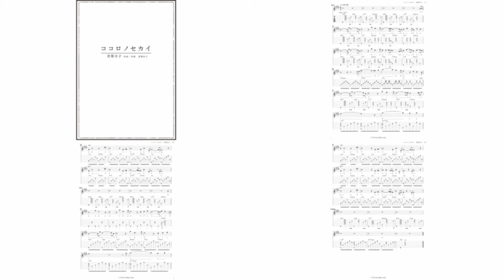ココロノセカイ/青葉市子 TAB譜サンプル MIDI演奏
ココロノセカイ/青葉市子　250円（税込）

*この動画は、上記で販売中の楽譜の参考にしていただくためのものです。また、当チャンネルでは動画の収益化は行っておりません。但し、一部動画では権利者の意向によって広告が挿入され、収益化される場合があります、その場合でも当チャンネルの収益になる事はありません。